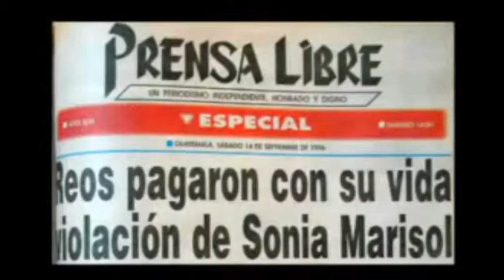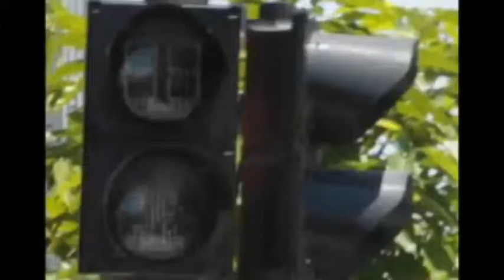Pena de muerte- Punto de vista ético